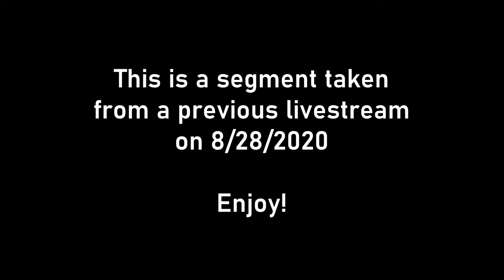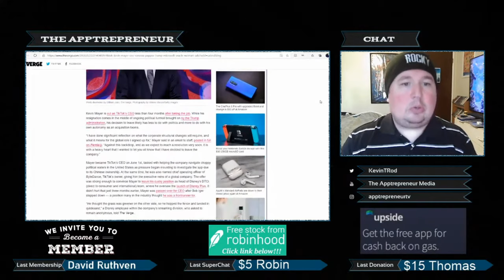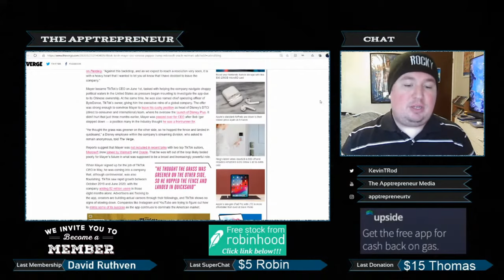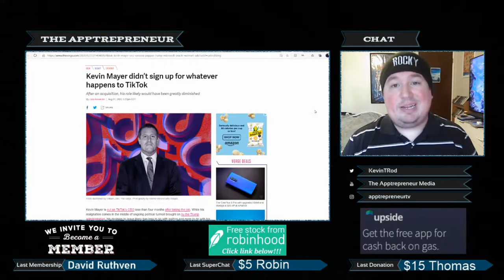Why Kevin Mayer Resigned from TikTok After 3 Months